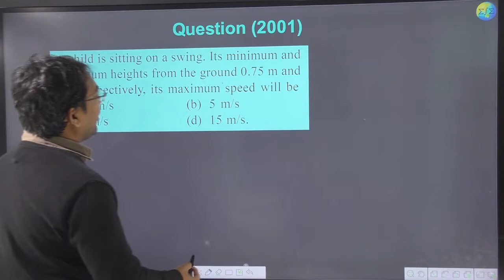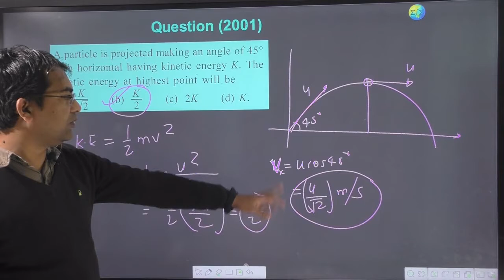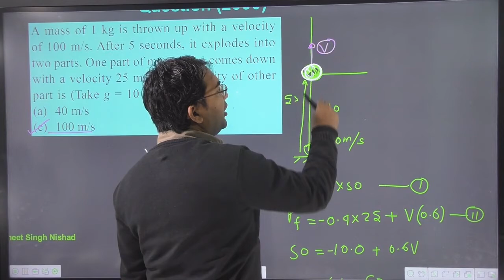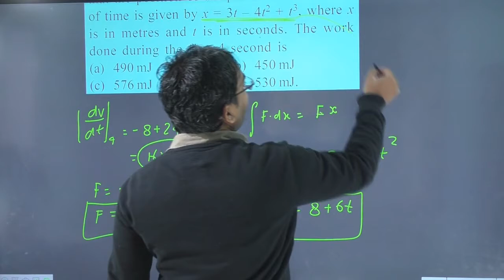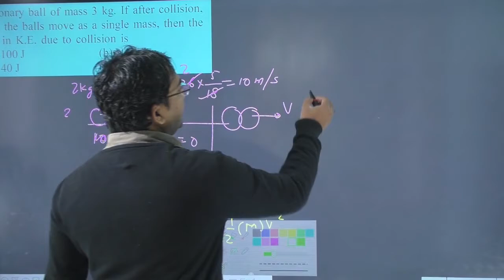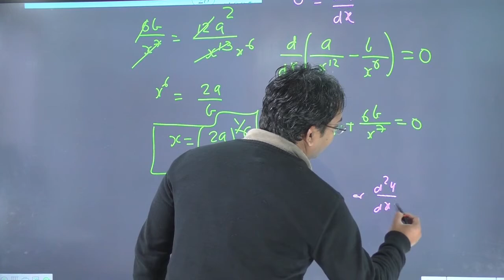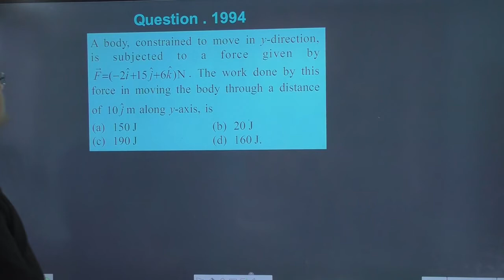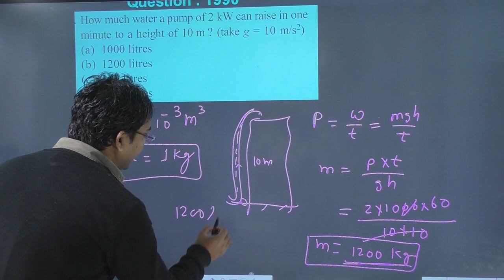Lecture-06 | 32 years neet physics video download